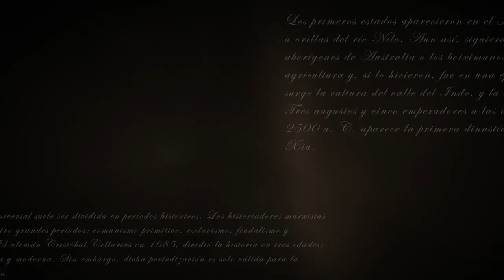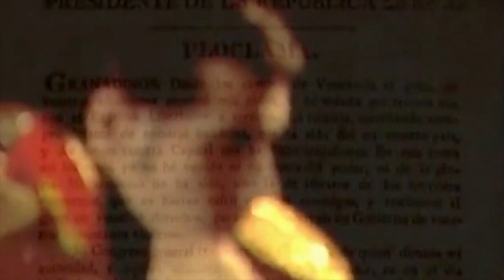Simón Bolívar - Datos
¡Bienvenidos a nuestro canal! En el día de hoy, nos encontramos aquí para conmemorar un acontecimiento histórico: el 260 aniversario del nacimiento de Simón Bolívar, uno de los líderes más destacados en la historia de América Latina.

En este video, exploraremos las cifras más representativas que marcaron la vida de Simón Bolívar y su legado en la lucha por la independencia de varios países sudamericanos. Acompáñanos en un viaje fascinante a través de números y datos que han dejado huella en la historia de América.